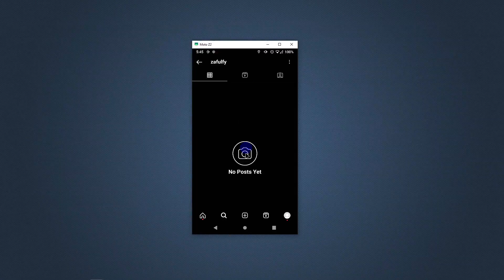How to See Who You Blocked on Instagram PC 2025